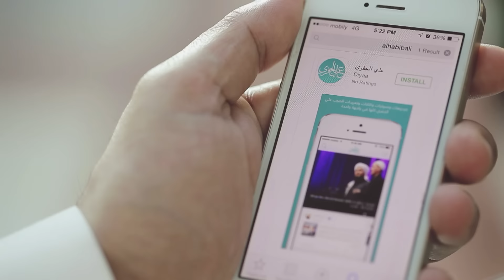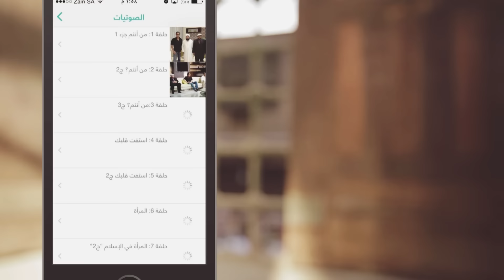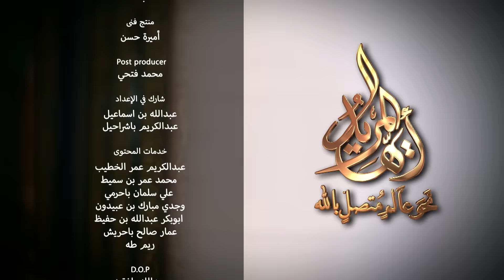أيها المريد | الحلقة 20 | النفس، تقوى العين | علي الجفري | English Subtitle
الحلقة العشرون من أيها المريد - الجزء الثاني
Episode 20

لماذا نحتاج إلى التقوى؟
لأن أسباب النجاة، وترويض النفس، وارتقاء الإنسان كلها مرتبطة بالتقوى

بركات التقوى:
معية الله {إن الله مع المتقين}
الفتح الرباني {واتقوا الله ويعلمكم الله}
حصول الفرج {ومن يتق الله يجعل له مخرجا}

(وَمَنْ يَتَّقِ اللَّهَ يَجْعَلْ لَهُ مَخْرَجًا)
يجعل له مخرجا حتى من نفسه الأمارة بالسوء إلى التزكية

"التقوى:ترك مافيه ضررعلى الدين" – الإمام الغزالي
أي تدين الفرد

أصل التقوى امتثال أمر الله
واستشعار ما يترتب عليها من النجاة
وما يترتب على مخالفتها من الهلاك.

على الإنسان أن يُدرك أن مسلكه في حياته القصيرة الخطيرة قائم على تحققه بمعنى التقوى .

 التقي من يكون فرحه فرحاً متصلاً بالله
وحزنه حزناً لا يخرجه عن الرضا بالله سبحانه وتعالى.

التقي العارف لا تغلبه نفسه أبداً، لأنه سبق وقد غلبهافي مشتهياتها الحلال
فهذّبها وشذّبها، وربطها بما يقربه إلى الله سبحانه وتعالى.